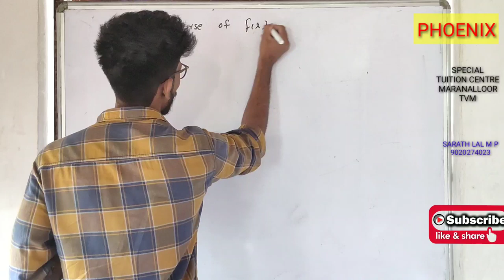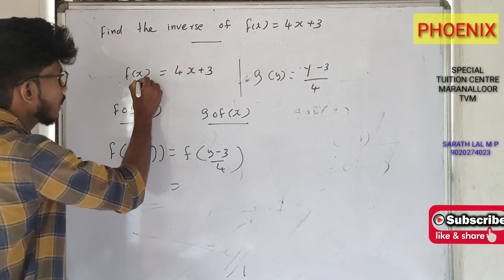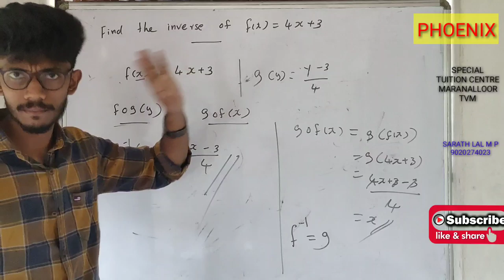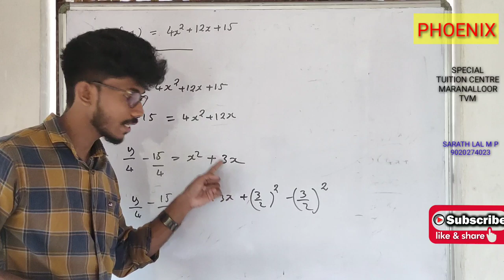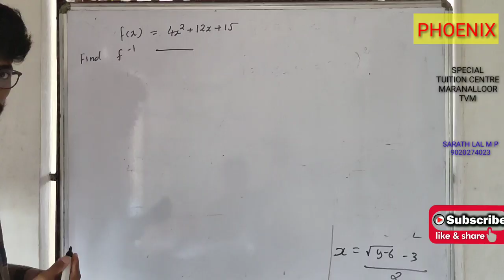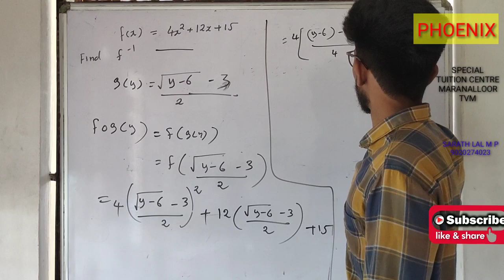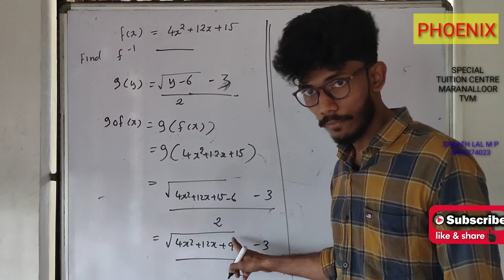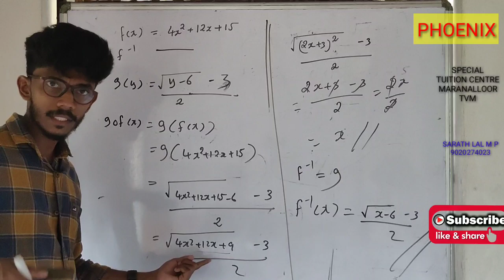Inverse of a Function |Relation and functions| plus two maths | part 2